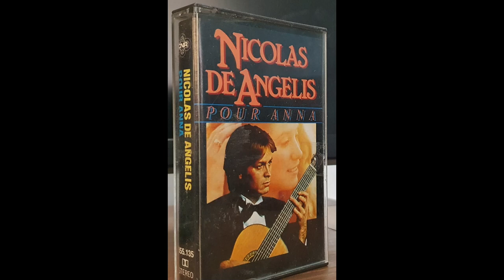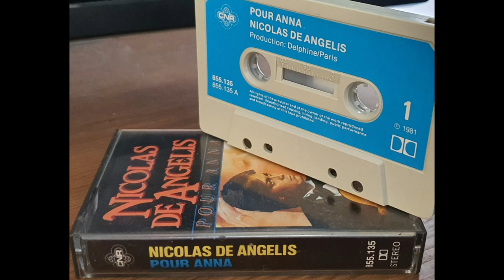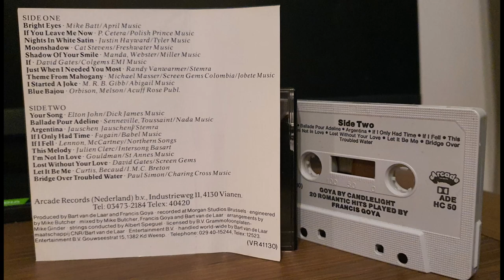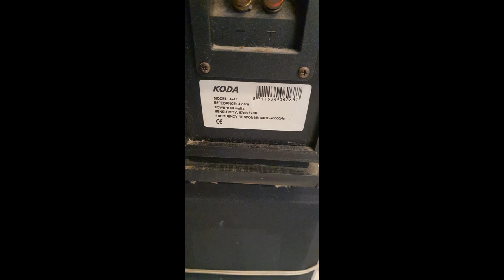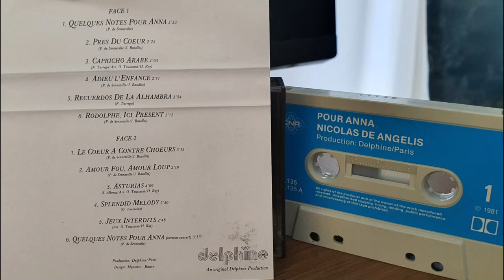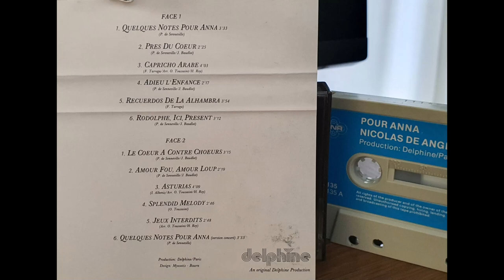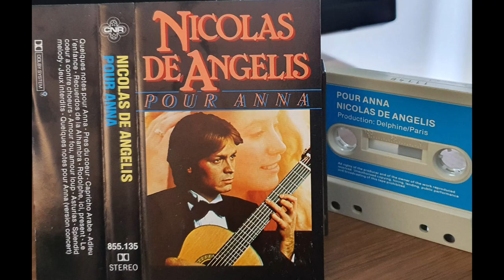Nicolas de Angelis | Pour Anna | Guitar Music | Audio Cassette Album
"Nicolas de Angelis Pour Anna" is an audio cassette album by French guitarist and composer Nicolas de Angelis. It was released in France in 1981 and features a collection of instrumental pieces that showcase de Angelis' skills on the guitar.

The album includes ten tracks, all of which were written or arranged by de Angelis and his collaborators. The opening track, "Quelques Notes Pour Anna," was written by Paul de Senneville, a frequent collaborator with de Angelis, and sets the tone for the album with its gentle, melodic guitar lines. Other notable tracks include "Capricho Arabe," a piece originally written by Francisco Tarrega and arranged by H. Roy, O. Toussaint, and de Angelis, and "Recuerdos De La Alhambra," another Tarrega piece arranged by the same team.

Throughout the album, de Angelis demonstrates his ability to play a variety of styles, from the classical-influenced "Asturias" to the more contemporary "Le Cœur À Contre Chœurs." He is also joined by a number of musicians who provide additional instrumentation, including percussion, bass, and keyboards.

"Nicolas de Angelis Pour Anna" was well-received by critics and audiences alike and helped to establish de Angelis as a prominent figure in the world of instrumental guitar music. The album was particularly popular in France, where it reached the top of the charts and was certified gold.
"Nicolas de Angelis Pour Anna" was not only a commercial success in France but also internationally. The album received critical acclaim in other countries like Germany, Japan, and Canada, where it also charted.
In addition to his guitar playing, de Angelis also wrote several of the tracks on the album, collaborating with Paul de Senneville and Jean Baudlot. The album's title track, "Quelques Notes Pour Anna," appears twice on the album, bookending the collection and providing a cohesive musical theme.

One of the album's most popular tracks, "Capricho Arabe," is a piece originally written by Francisco Tarrega, a Spanish composer and guitarist. The song has been covered by numerous guitarists over the years, but de Angelis' arrangement remains one of the most beloved versions.
De Angelis' arrangement of "Asturias" on the album is another standout track. The piece was originally written by Isaac Albéniz, a Spanish composer and pianist, and has become a popular piece for classical guitarists.

Overall, "Nicolas de Angelis Pour Anna" is a testament to de Angelis' talent as a musician and composer. The album showcases his ability to blend different musical styles and create memorable melodies that have stood the test of time.

Overall, "Nicolas de Angelis Pour Anna" is a beautiful and timeless album that showcases de Angelis' virtuosity on the guitar and his ability to craft memorable and emotive melodies.

Tracklist:
1. Quelques Notes Pour Anna Written By P. de Senneville
2. Près Du Cœur Written By J. Baudlot, P. de Senneville
3. Capricho Arabe Arranged By H. Roy, O. Toussaint & Written By F. Tarrega
4. Adieu L'Enfance Written By J. Baudlot, P. de Senneville
5. Recuerdos De La Alhambra Arranged By H. Roy, O. Toussaint Written By F. Tarrega
6. Rodolphe, Ici, Présent Written By J. Baudlot, P. de Senneville
7. Le Cœur À Contre Chœurs Written By J. Baudlot, P. de Senneville
8. Amour Fou, Amour Loup Written By J. Baudlot, P. de Senneville
9. Asturias Arranged By H. Roy, O. Toussaint Written By I. Albeniz
10. Quelques Noted Pour Anna